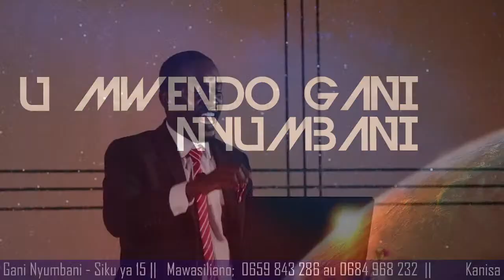U MWENDO GANI NYUMBANI - SIKU YA 15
MAHUBIRI YANAWAJIA MUBASHA KUTOKA KATIKA KANISA LA WAADVENTISTA WASABATO MLIMANI - MTAA WA KIMANGA